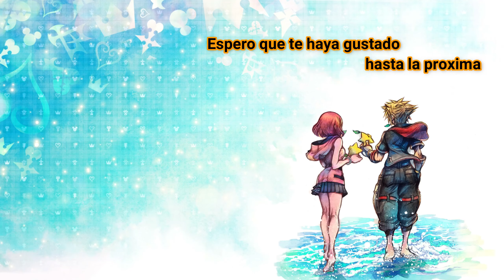Toy Story 2: Buzz Lightyear al Rescate - Nivel 4 - Obra Gameplay Español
Seguimos con el cuarto nivel Obra XD
La Descripción:
Toy Story 2: Buzz Lightyear to the Rescue! (En español Toy Story 2: Buzz Lightyear al Rescate) es un videojuego de plataformas basado en la película infantil de Disney Toy Story 2 y es la secuela del primer juego de Toy Story.
El juego fue anunciado para las consolas PlayStation, Nintendo 64, Dreamcast y PC en 1999 y 2000.